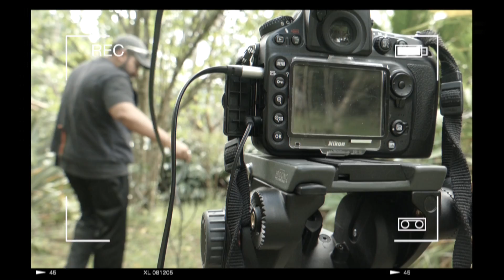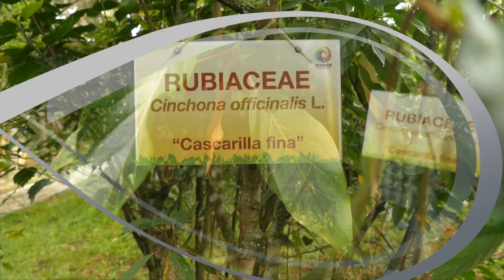Making of & short film - Medicinal plants of Ecuador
Documental project about Medicinal plants of Ecuador, from students of Fine Tuned English, in Zamora - Ecuador.

Place:
Botanical Garden ¨Reinaldo Espinosa¨ - Universidad Nacional